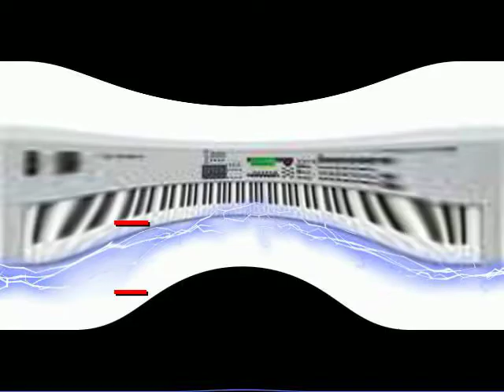AUTUMN BREEZE...Interview w/ Phil Traynor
This is an interview w/ my uber talented cousin- definitely his best album to date!